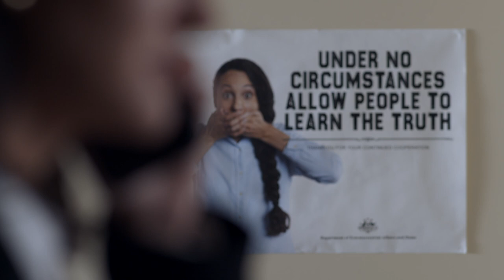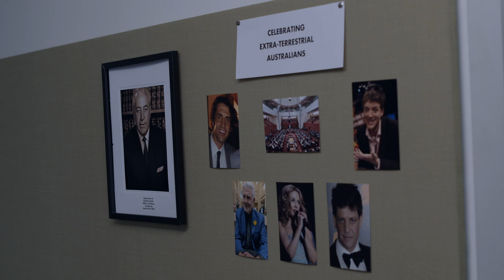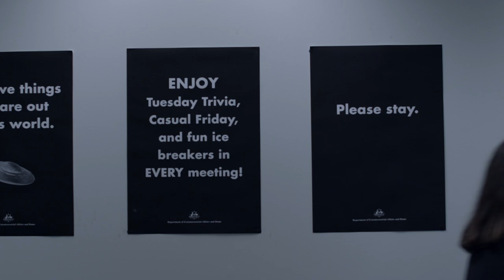DEAD - 2023 Short Film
Thea Ruth joins the Department of Extra-terrestrial Affairs and Dams (DEAD) with a hidden agenda.

Cast and Crew:
Director/Co-producer/Writer: Zac Bridgman
Co-Producer/Writer: James Edgar Lim
1st Assistant Director/Associate Producer: Andrew Bromwich
DOP/Editor/Grader: Shane Marion
2nd A/D: Sofia Arbelaez
Associate Producer: Archita Sree
Gaffer/Key Grip: John Waterhouse
Production Designer: John Silvestro
Composer: Ella Ragless
Sound Design: Charles Wannop
1st Assistant Sound: Adam Butler-Stratton
Script Supervisor: Will Ruiter
1st A/C: Ashley Smith
2nd A/C: Elissa Heath/Amalia Socha
Best Boy: James Kelly
Grip/Gaffer Assist: Dave Turner
Art Assist: Louise Roser
Menon Black: James Edgar Lim
Thea Ruth: Kim Wilson
Elliot Taylor: Zac Bridgman
Al: Millie Hayes
Kate Fabri: Archita Sree
K-Drama Actors: James Edgar Lim and Mina Kim
DEAD Employees: Angus Vos Louise Roser Bec Fleming Glen Cocheril-Lopez Jules David Olivia Chollet Sofia Arbelaez Will Ruiter